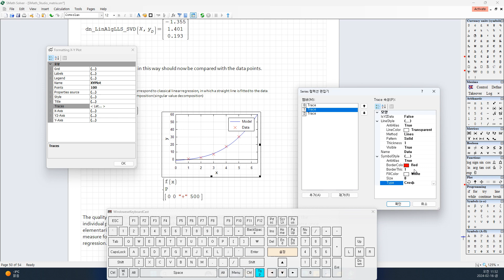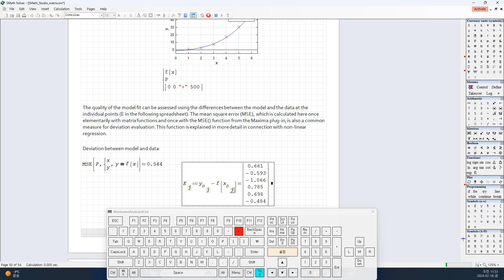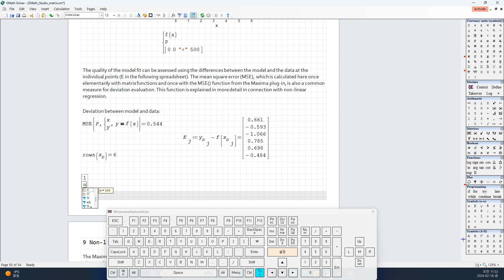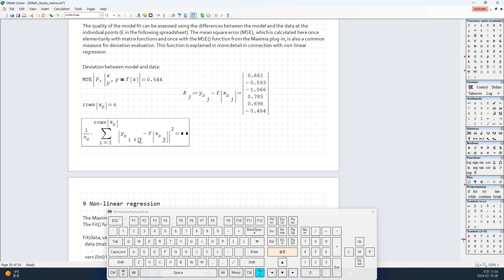8.1 Example-02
Technisches Rechnen mit SMath
Matrizen, Diagramme, Datenverarbeitung

8.1 Example-02

Reference
Matrizen, Diagramme, Datenverarbeitung
Prof. Dr.-Ing. Martin Kraska